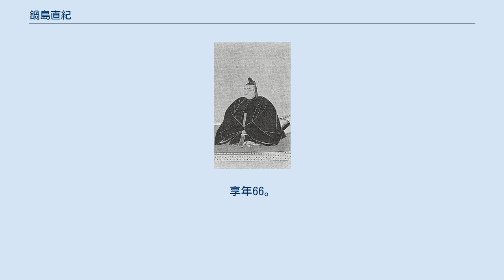鍋島直紀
鍋島 直紀（なべしま なおただ）は、肥前国蓮池藩9代（最後の）藩主。
 華族制度が成立すると従四位となった。
 文政9年（1826年）5月25日、第8代藩主・鍋島直与の長男として蓮池館で生まれる。
幼少時は藩校・成章館で学んだ。
天保14年（1843年）5月以降は、成章館教授・満野荷州（順、代右衛門）が侍講として教育にあたった。
弘化2年（1845年）7月28日、父の隠居により家督を継ぐが、元治元年（1864年）までは隠居した父が実権を握っていた。
 安政元年（1854年）より幕命で5年間の公務猶予が許された代わりに、長崎防備の強化を命じられ、そのための出費で財政がさらに悪化した。
このため、借金が一気に増大している。
元治元年（1864年）の第1次長州征伐では幕府方として1000人の兵を出し、父の命令で京都にも出兵している。
 慶応4年（1868年）1月、戊辰戦争では新政府に恭順して、弟石井忠躬を名代に任じ出羽秋田藩に出兵した。
明治2年（1869年）の版籍奉還で蓮池藩知事に任じられ、明治4年（1871年）7月の廃藩置県で藩知事を免官されて東京へ移った。
明治4年11月5日（1871年12月16日）に隠居し、家督は養子直柔が継承した。
 明治24年（1891年）2月23日、東京麻布邸で死去した。
享年66。